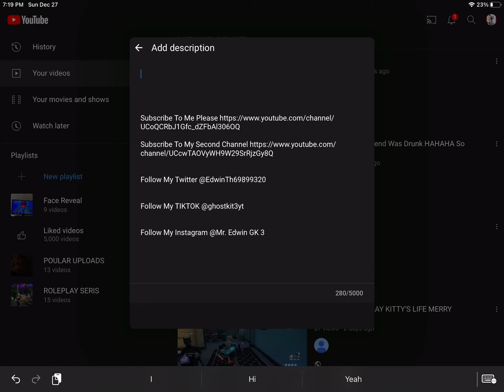The Description I Put In My VIDEOS